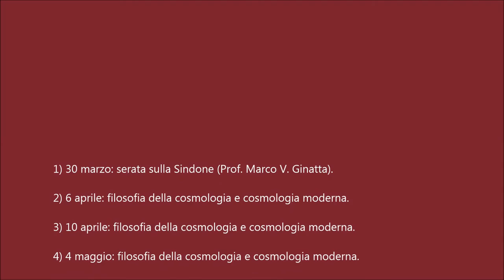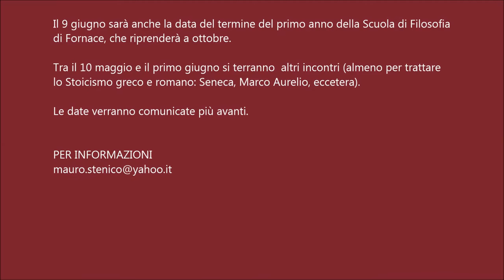COMPRENDERE LA FILOSOFIA. E NON SOLO - VI ASPETTIAMO A FORNACE